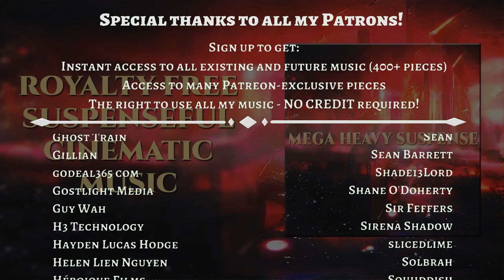Mega Heavy Suspense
I would write something useful here, but I'm pretty sure the title is describing more than enough.

- Download the music in .mp3 format.